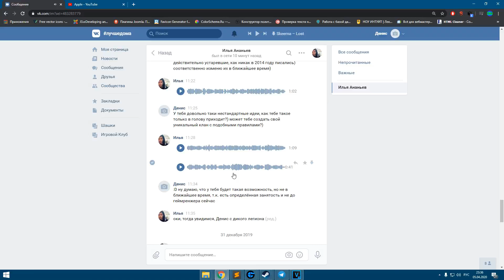-=W.L=- Tige[R] vs Apple